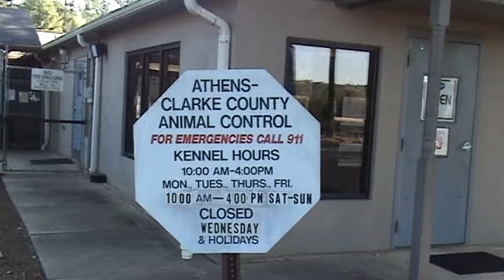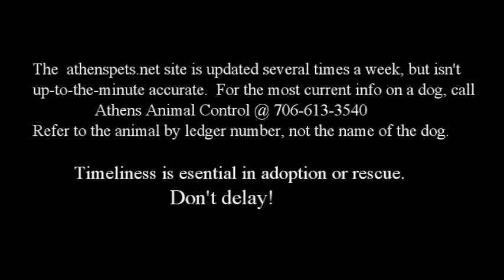Dogs 10 25 2015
Dogs available for adoption or rescue on 10/25/2015 at the Athens Clarke County Animal Control shelter in Athens GA.  To see pictures and bios of these dogs and more go to our and click on the Available Dogs link.  And don't forget to check out the Available Cats!